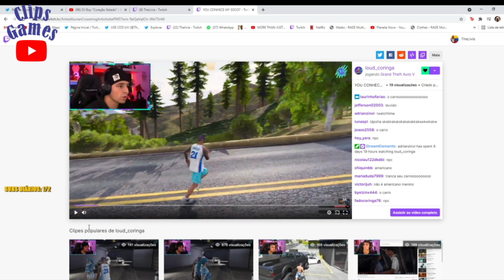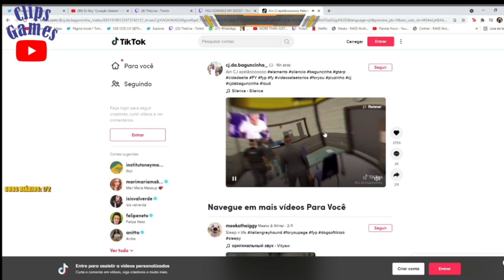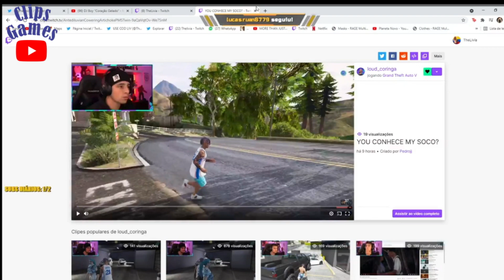LIVIA REAGINDO A MUSICA DO CJZINHO, LINKS DO DISCORD! GTA RP CIDADE ALTA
O OS MELHORES MOMENTOS E OS MAIS ENGRAÇADOS NAS LIVES🤣

SEJA BEM VINDO NO CANAL CLIPS GAMES🔰🔰